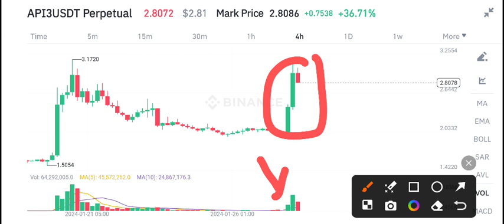Api3 coin Latest News Today! Api3 Price Prediction Today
Queries Solved:
1.  today target
2.  price today
3.  price prediction
4.  token today target